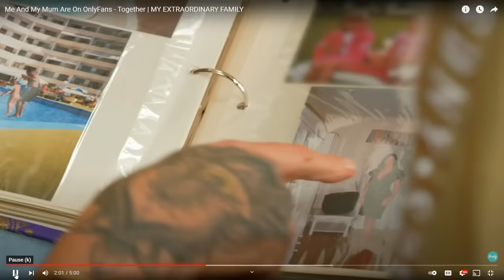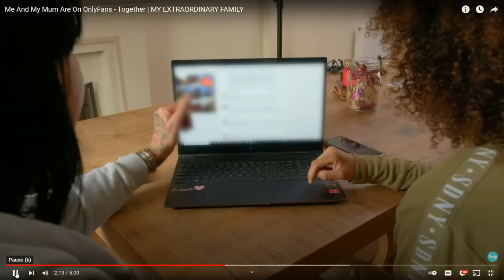DAZ WATCHES MUM & DAUGHTER MAKE ONLY FAN$?!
How's it going Dazzlers? Welcome BACK to Daz Games and another Daz Watches. Mums, we love mums. Some people like going to the park with their mum, some start OF accounts with their mums. That last one is where I draw the line. Today I'm reacting to a video about a girl and her mum doing the Only Fan$ together.